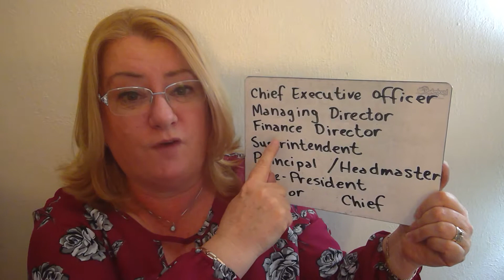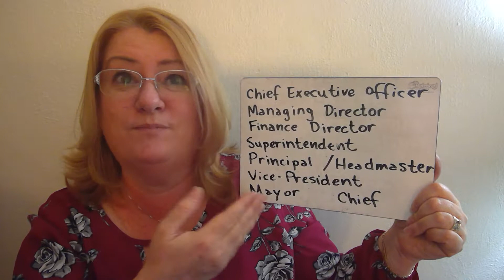Names and Titles Job Titles Vocabulary Lesson